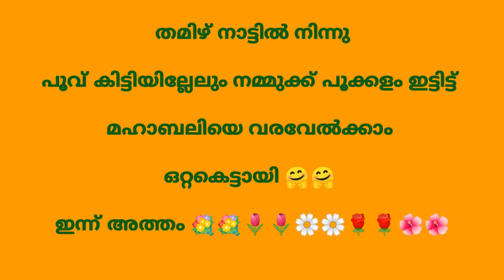അത്തം തൊട്ട് പത്താം നാൾ പൊന്നോണം //Onam special 2020